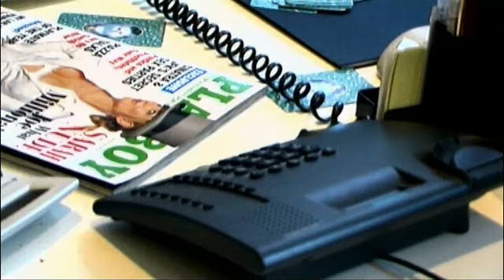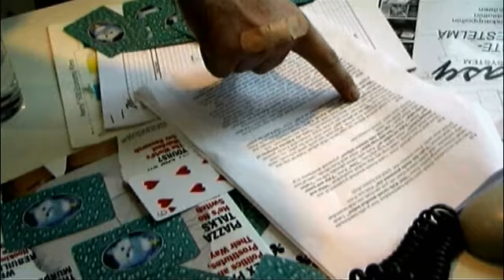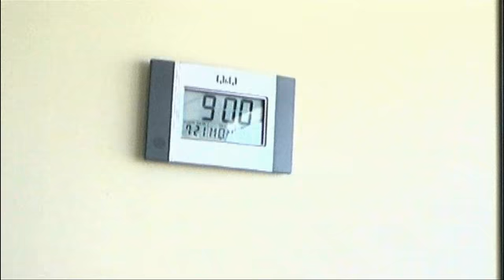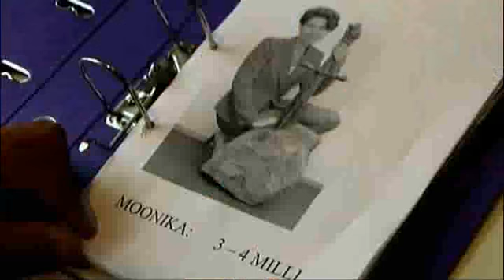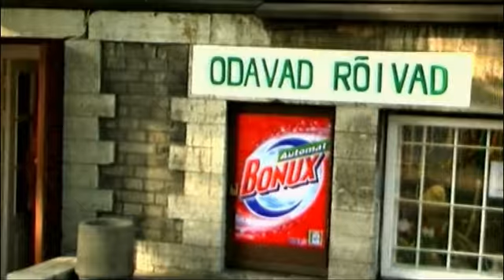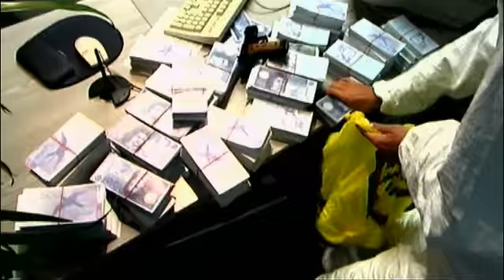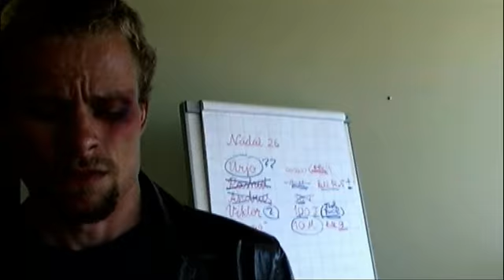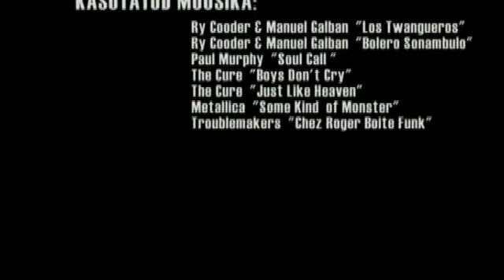DIIL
Lugu võlgadest, rahast, juhusest ja lollusest